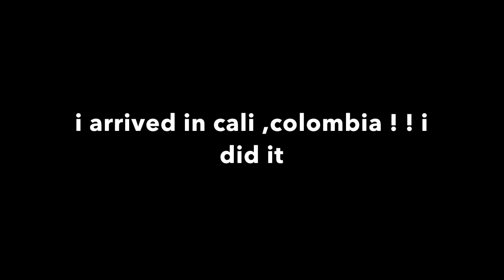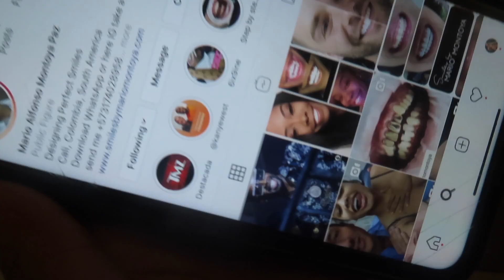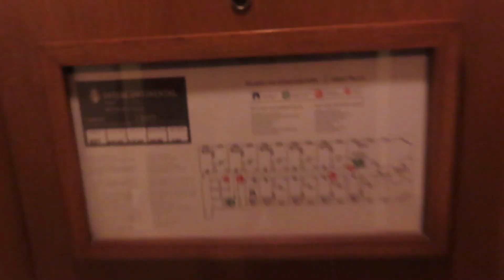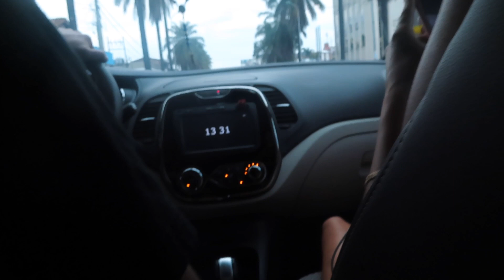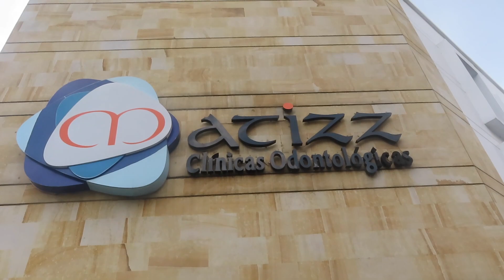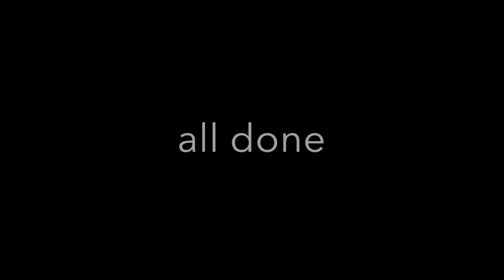MY TRIP TO COLOMBIA ! GETTING MY TEETH DONE BY DR MARIOMONTOYA !!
HEY GUYS SO THIS video
is just actually a glimpse of me heading there and getting it done I could'nt really record as much cus I had to keep my mouth open. and record at the same time but I will be uploading a new video this week explaining more how the process went , what exactly did I get and etc!

hope this was long enough for u guys enjoy xo